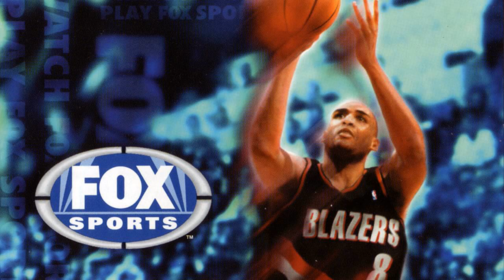NBA Basketball 2000 OST - 22 Ditty 15